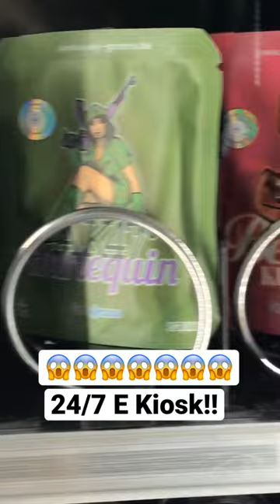Kennst du schon den 24 H E Kiosk??? Dort gibt es wirklich alles 😂😂😂